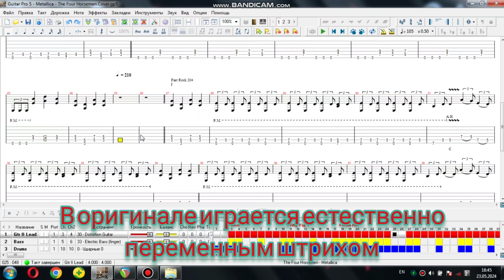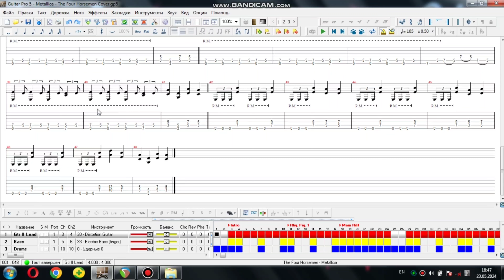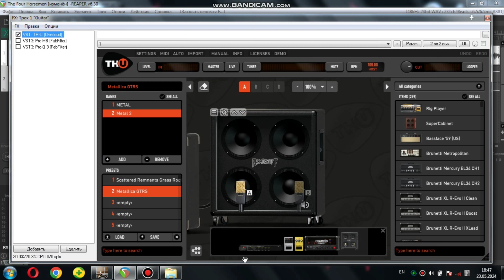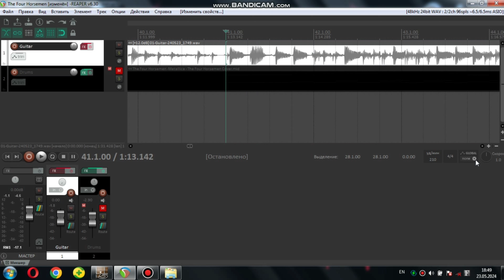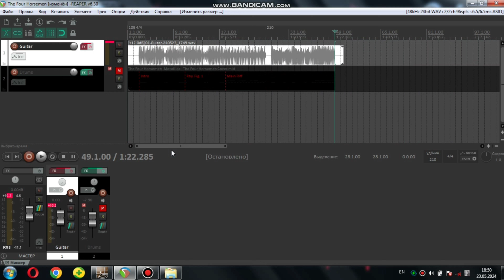Metallica - The Four Horsemen Downstroke Shuffle And Eighth Trioli 210 BPM И + Разбор Своей Партии